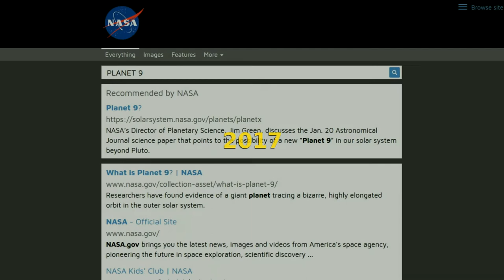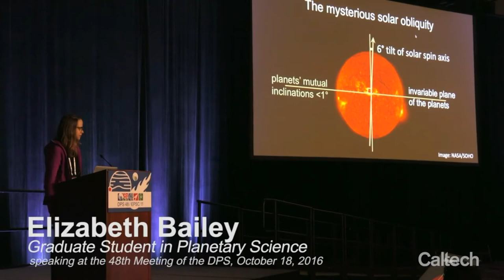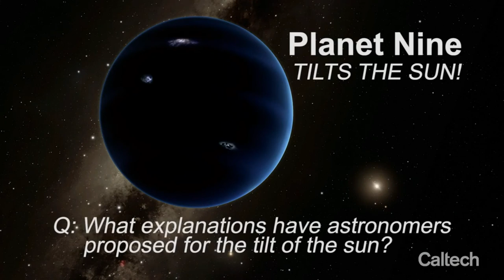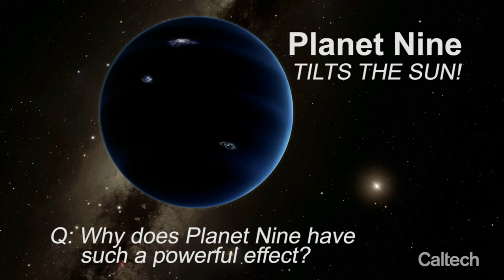NASA on Planet X 2011-2017 (The truth about Nibaru?)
NASA on Planet X 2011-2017
From complete denial in 2011 - 'Get over this planet X hoax' to 'Help us locate planet X' in 2017.
We are being played with.
SOURCES:
NASA Lunar Science Institute David Morrison Truth Nibiru

2. NASA

3. A New Planet In Our Solar System? NASA Takes A Look Published on Jan 20, 2016
NASA’s Director of Planetary Science, Jim Green, discusses the Jan. 20 Astronomical Journal science paper that points to the possibility of a new “Planet 9” in our solar system beyond Pluto, examining the scientific process and inviting you to have a front row seat to our exploration of the solar system.

See all the latest info on planet X(9) from Caltech here -